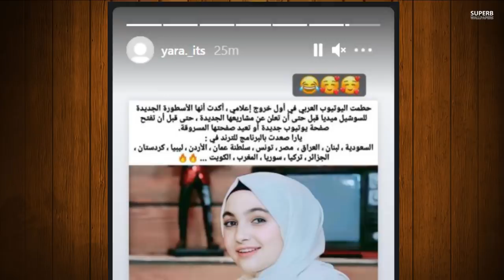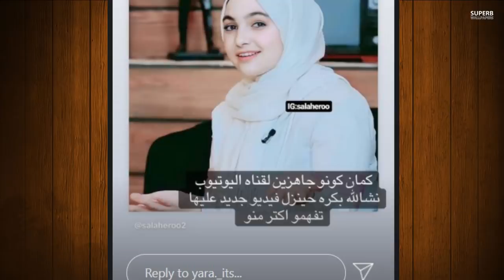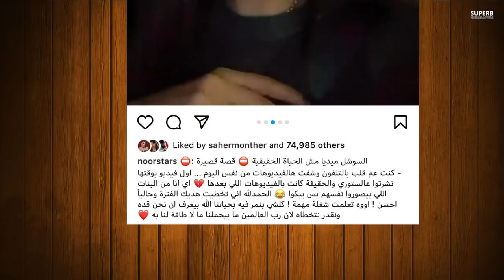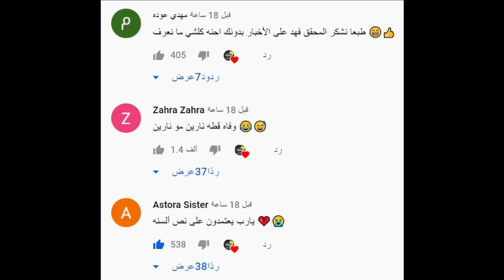عاجل انضمام قمر مار لفريق تيم الخيالة وفضيحة يارا مار وتكشف حقيقة فريق نور مار حرامية فضحية نور مار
كليب جواني فجروه